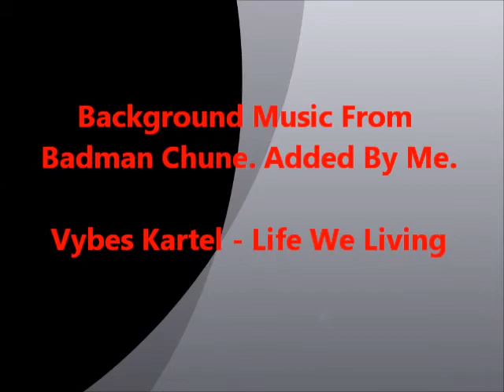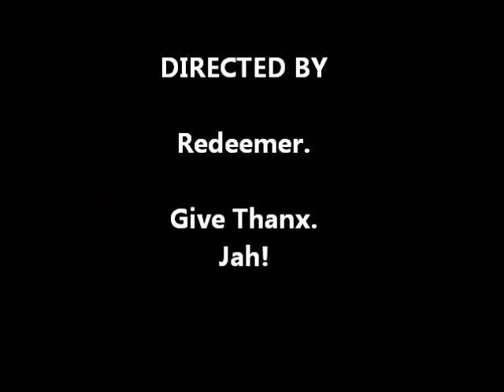Redeemtours-Tawala Nite Beach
...The biggest nite beach party inna Ghana every Wednesdays.